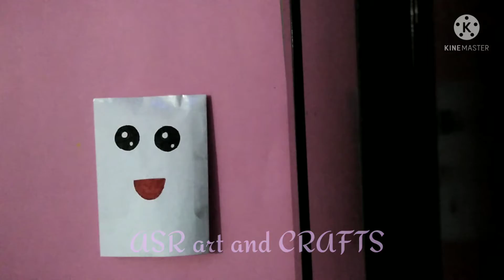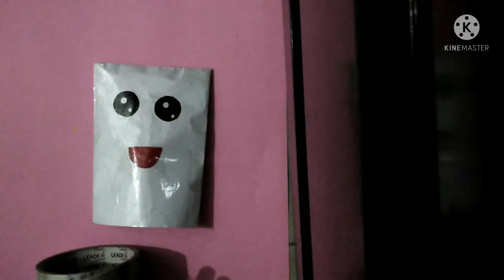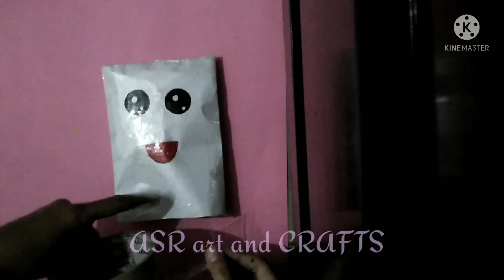How to make squishy without foam| How to make DIY squishy| Home made squishy| By ASR art and CRAFTS✨